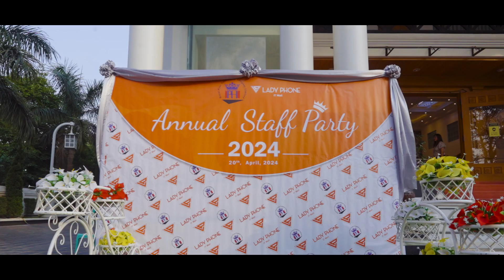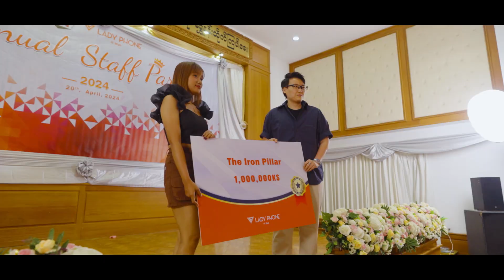Annual Staff Party